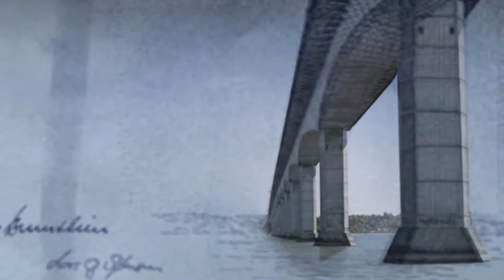Nationalbanken TV Spot - 50 kr. Seddel (11. august 2009)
Reklame for 50 kr. seddel fra Nationalbanken